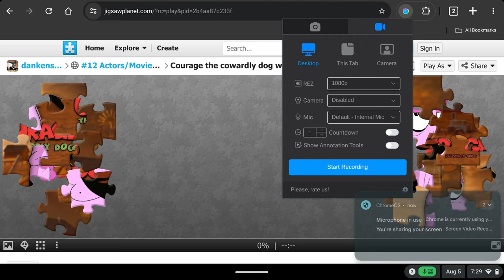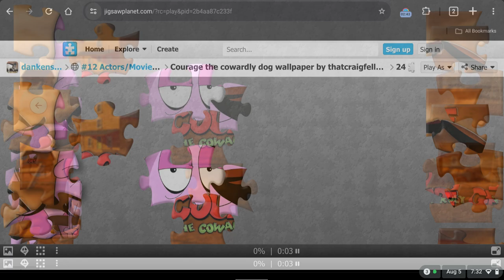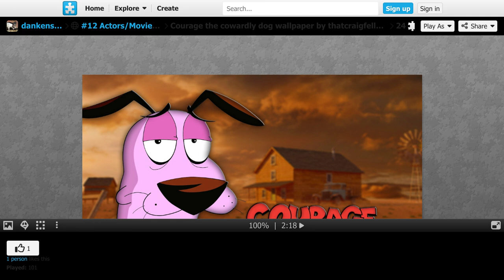My 855th Gaming Video💻🎮📹: Courage the Cowardly Dog Jigsaw Puzzle🐶🩷🧩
Another moody Monday with another Gaming Video on my Chromebook at Jigsaw Planet again for you YouTube video fun seekers of Courage the Cowardly Dog Jigsaw Puzzle, barely.